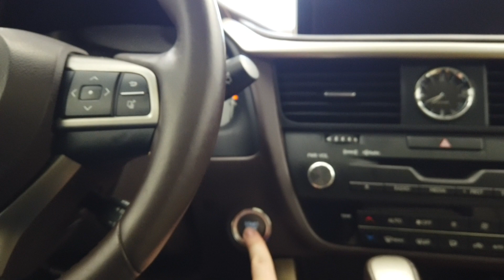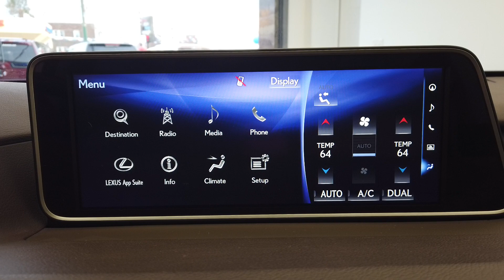2016 Lexus RX350 stock